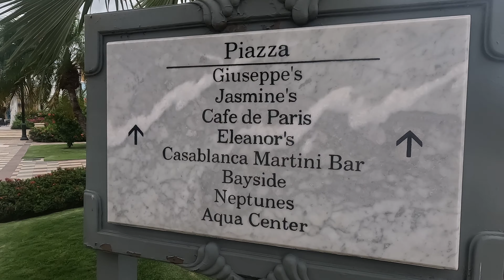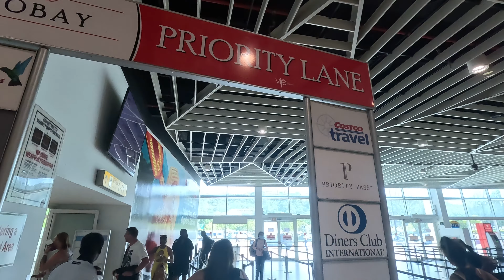2023 Sandals South Coast Jamaica Honeymoon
This is a video montage of our time at Sandals South coast in March 2023.